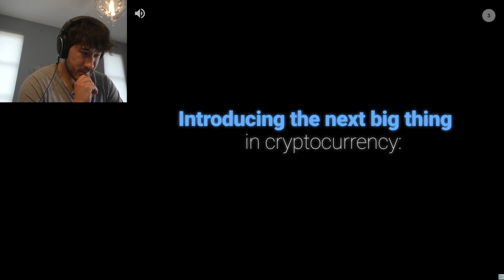QWOP ON STILTS | Walk Master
Every wanted to learn how to walk? Well. this actually isn't your chance...